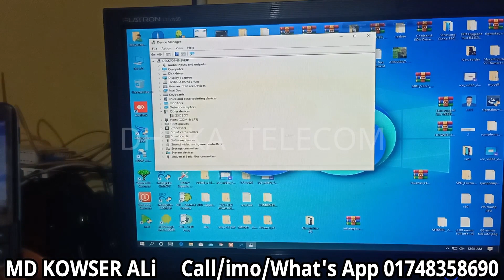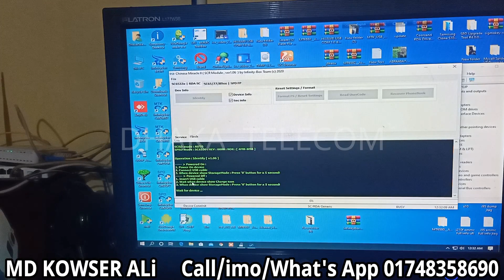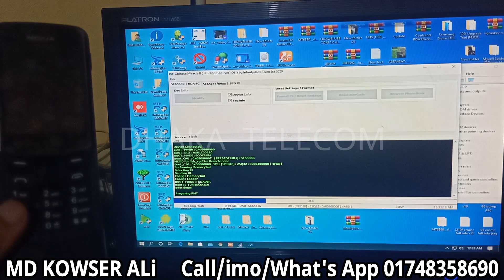Nokia 8110 (RDA SC 6533) Passcode Remove, File Read Write By cm2 II Nokia 8110 coolsand Flashing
cm2 RDA SC USB Driver Install II Coolsand USB Driver Install II Nokia 8110 USB Driver